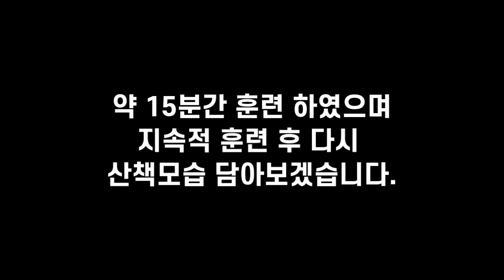[Eng Sub] 줄 당기는 강아지 훈련 / Loose Leash walking training / Train your dog to not pull on walks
산책만 나가면 줄을 당기고 흥분하는 루나를 위해
독일 트레이너의 영상을 보고 연습해봤습니다.
현재 두 번 훈련이 진행되었으며, 한 번 훈련 시 15분 간 진행했어요.
앞으로 지속적인 훈련을 통해 효과를 알아보도록 하겠습니다.^^